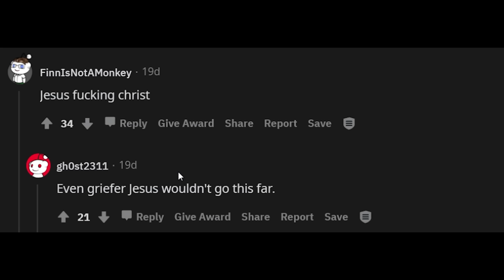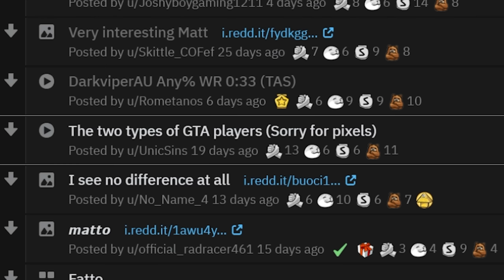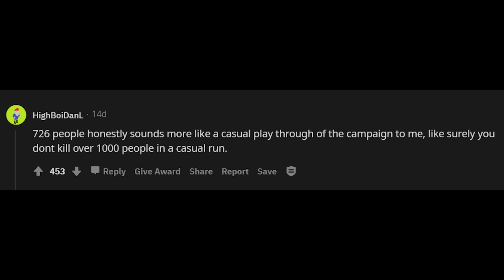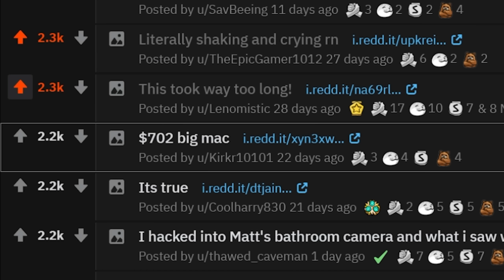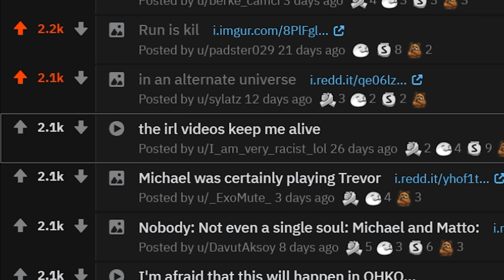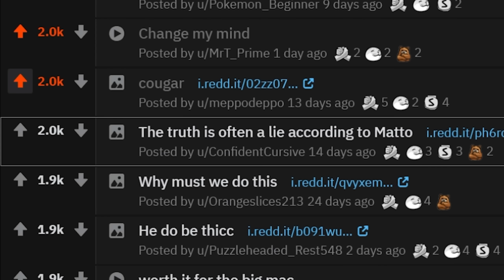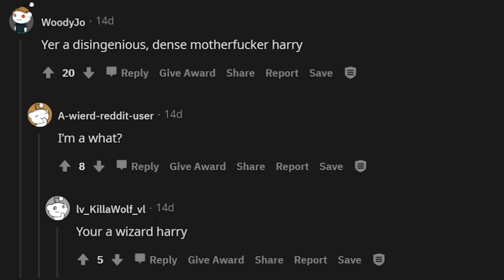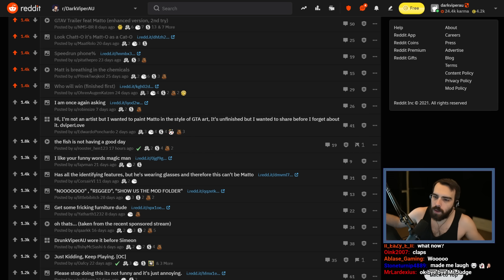DarkViperAU's Reddit Recap - April 2021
Dive into the hilarious world of DarkViperAU as he sifts through the finest memes and fan art curated from his vibrant subreddit community. Get ready for an uproarious journey through the creative minds of DarkViperAU enthusiasts! In this video, we'll explore the most entertaining and artful contributions from our dedicated fans. From side-splitting memes to stunning artwork, it's a showcase of the incredible talent and wit of the DarkViperAU community.

Do you want to see your content featured and grab the top spot next month? and become a part of the action. It's your chance to shine and make your mark in the DarkViperAU universe.

Made in collaboration with Exspiravit333